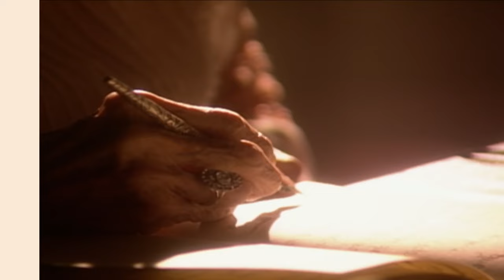O INÍCIO E FIM DE MANUELA E GIUSEPPE GARIBALDI | A CASA DAS SETE MULHERES | NOVELAS INESQUECÍVEIS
Amor de época é diferente, né? 🥰 A simplicidade, o cumprimento, as fugidinhas...

Manuela e Garibaldi viveram um romance intenso e cheio de reviravoltas! Relembre o início e o fim desse casal que fez história em ACasaDasSeteMulheres 🥺